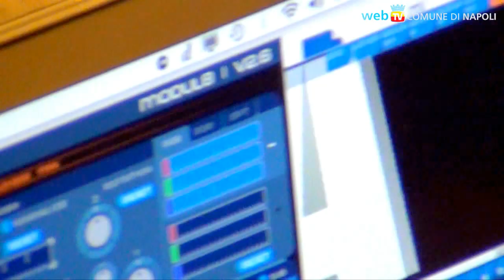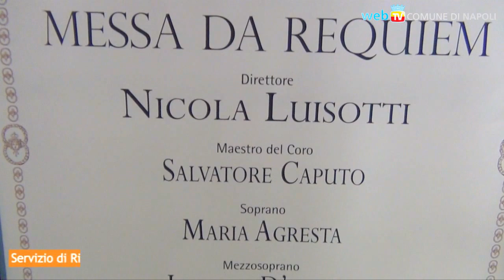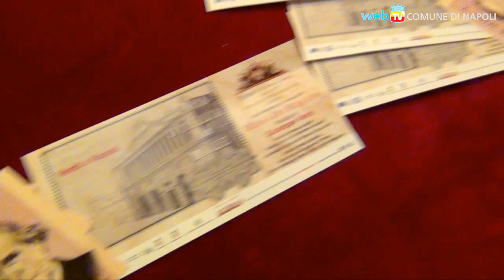Al San Carlo Verdi festeggia i suoi primi 200 anni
Prima la Traviata, ora la Messa da Requiem, a maggio il Rigoletto: il San Carlo celebra il bicentenario della nascita di Giuseppe Verdi con alcune delle sue più celebri opere e composizioni, coinvolgendo la città con promozioni ed iniziative speciali.